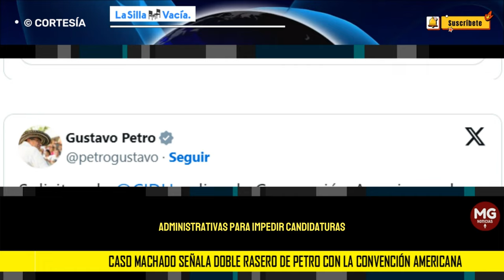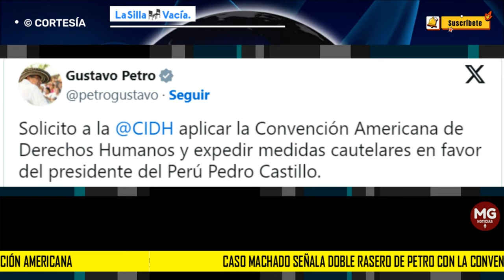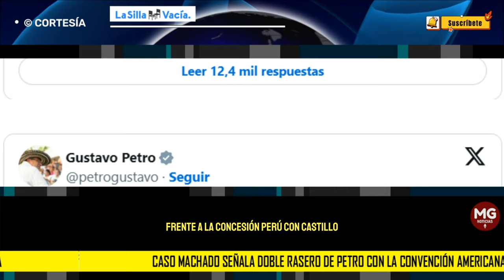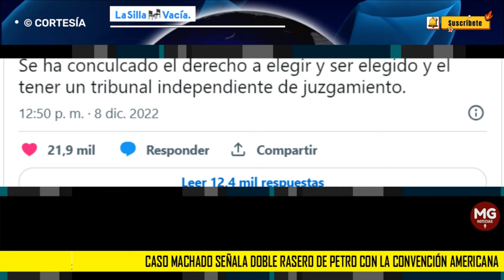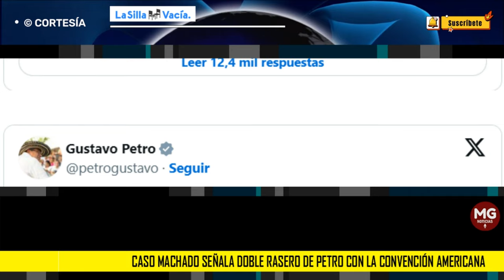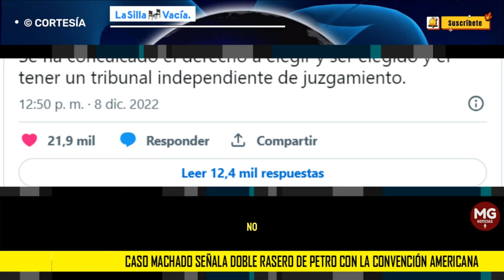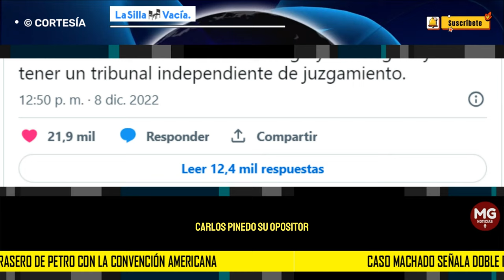🔴 CASO MACHADO SEÑALA DOBLE RASERO DE PETRO CON LA CONVENCIÓN AMERICANA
Es un silencio que resuena. Cuatro días después de que Maria Corina Machado, la líder de la oposición a Nicolás Maduro, recibió la ratificación de su inhabilidad para ser candidata, el presidente Gustavo Petro aún no se ha pronunciado. Tampoco lo ha hecho la Cancillería colombiana. La decisión sí fue rechazada por cinco países de la región, generó nuevas amenazas de sanciones de Estados Unidos.